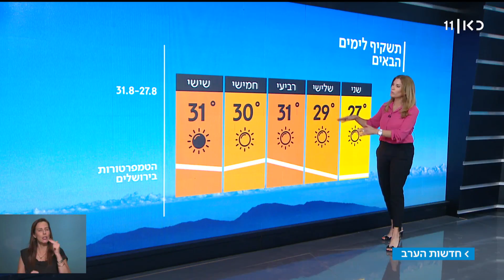התחזית 26.8.18: נעים וסגרירי – בהמשך יתחמם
מזג האוויר יהיה נוח לעונה ותהיה תחושה מעט סתווית. ביום שלישי עליה בטמפרטורות שיהיו ממוצעות לעונה בהמשך השבוע, מתוך חדשות הערב 26.08.18